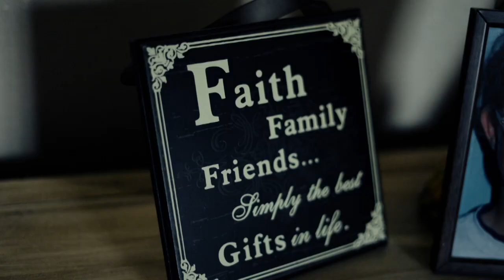Vraždy na první pohled (28.4.2023 ve 20:30 na CS MYSTERY)